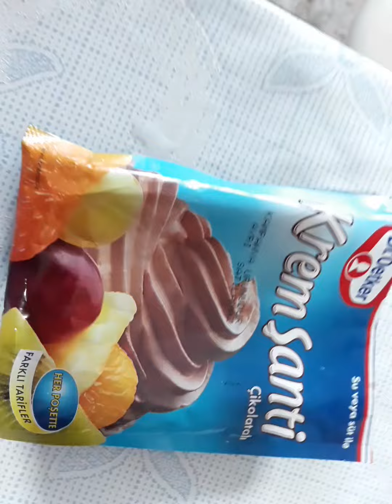ÇIKOLATALI AYVA TATLISI 👌🏻